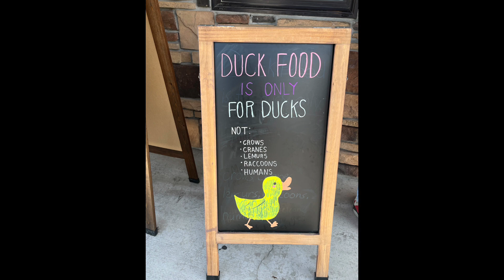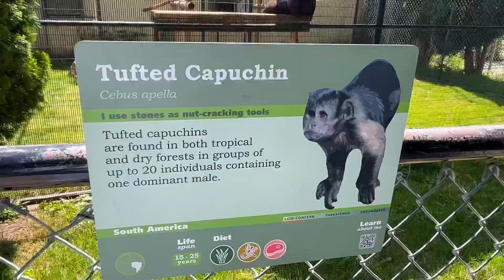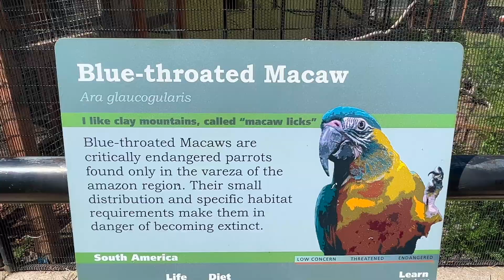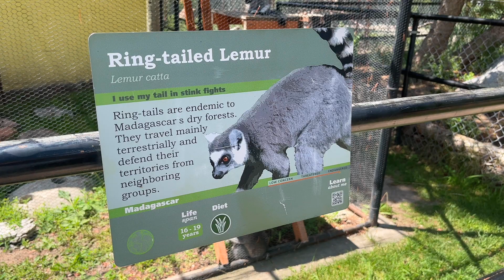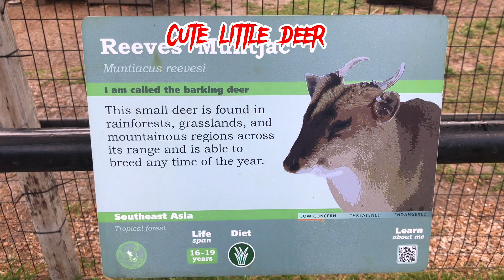Zoo zootah alovelydaytrip enjoy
Zootah is in Logan,Utah. Summer is the best time to visit. Close for winter. It is reachable by bus from Cache Valley Transit Center. Anyone can drive also.